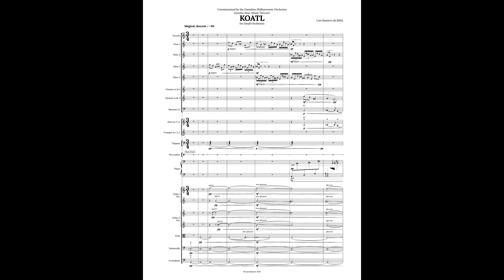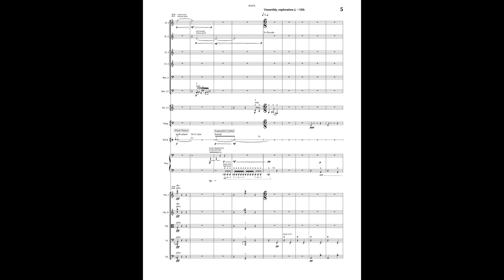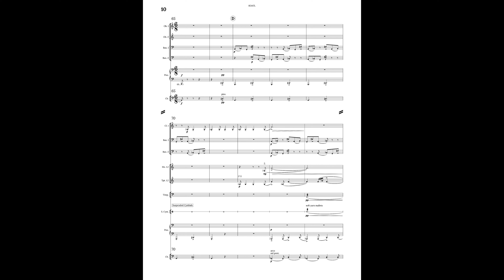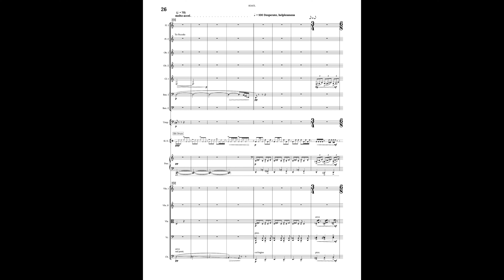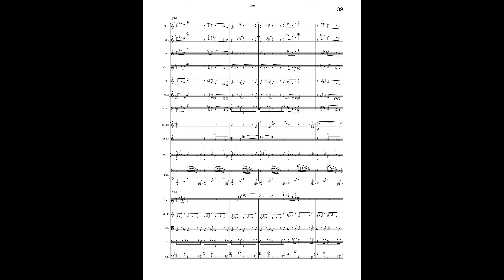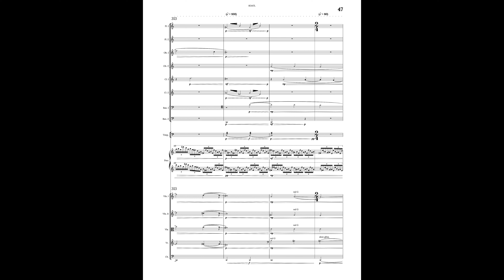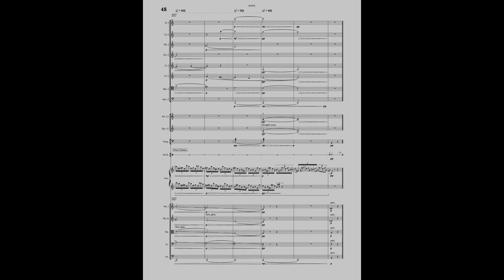Koatl Videoscore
Koatl, by Luis Ramirez
Performed by the Hamilton Philharmonic Orchestra with Gary Kulesha, conductor
Hamilton ON, June 2022

Program Notes:

A story of fear and triumph, of evasion and embrace.

It begins with a fall through mysterious dimensions of time and space to an unfamiliar place. A glance at your surroundings yields both awe and terror. The walls spring to life with a glistening iridescence. Memories of the past urge you to leave, but you are here for a reason. And so you begin to walk slowly, with trepidation.
When it appears, you are not surprised. It seems as though it had always been there. With the majestic creature in full view your eyes meet. Its kaleidoscopic scales scintillate as it slithers toward you with curiosity. Slowly, with grace and ease, it constricts your body in a warm embrace. Protection, at last.

Unease creeps in as the embrace becomes tighter and painful. Fear and adrenaline course through your veins as you become aware that its gaze has morphed into a malevolent glare.

Freeing yourself from the creature, you run. As you are being chased, space and time are being distorted. The walls vanish, and the omnipotent beast warps you into an unknown dimension to halt your escape. You find yourself alone, panicked, with all the paths only leading you back to the beginning.

Paralyzing helplessness sets in as you avoid the inevitable, unthinkable truth. There must be another way. Another solution. Another exit. Finally, you give up the fight and accept your reality.

As you gather strength, a new conviction moves you forward. Invigorated, you start running. You resolve to meet your destiny, no matter the consequences.

In a final act of faith, you reach out your hand.

KOATL was inspired by the myth of the mystical feathered snake, a creature that was both revered and feared by mesoamerican civilizations, like the Aztecs (Quetzalcōātl) and the Maya people (K'uk'ulkan). It was seen as a divine creator with a trickster character that connected the underworld, the earth, and the heavens, and which could offer protection if confronted or conquered. In the psychological context, Carl Jung used the symbolism of the serpent to represent the shadow which resides in one’s subconscious, and which must be embraced and integrated to reach one’s highest possible potential.

The resulting piece is a story about the fears, insecurities, and doubts which we all harbour, and the choice to face them which, at one point or another, we all must make.